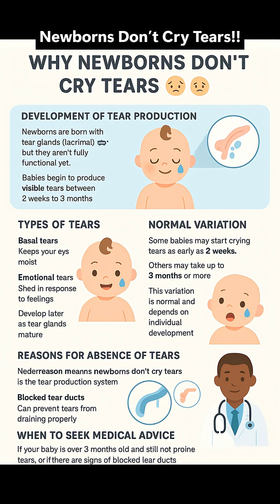Newborns Don’t Cry Tears!!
While sleeping, eating, and pooping, babies spend plenty of their time crying. However, while they may scream and wail, newborns don’t shed tears. That ability takes a while to develop, which is why parents won’t start to see actual teardrops form until their baby is between two weeks and three months old.

Babies are born with tear (lacrimal) glands, but they aren’t fully functional yet.
Tear production gradually increases during the first few weeks of life. It’s completely normal for newborn babies to cry without tears.

There are Different Types of Tears -
Basal tears: Always present to keep the eyes moist, even at birth.
Emotional tears: Shed in response to feelings; these develop later as the tear glands mature.

Some babies may cry tears as early as 2 weeks, while others may take 3 months or more.

If your baby is over 3 months old and still not producing tears or If there are signs of blocked tear ducts, like persistent discharge or excessive watering.